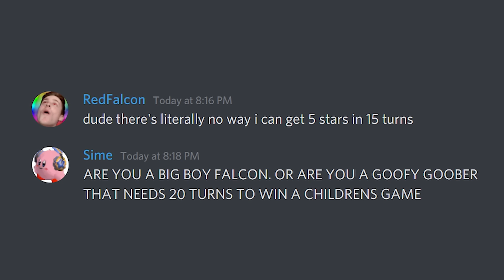if Every CPU had a 5 Star Handicap... could you still win?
Video Credits

What's up I'm RedFalcon and right now I'm playing Mario Party Superstars for the Nintendo Switch. I might play minigames against the Master CPUs, I might play boards against characters like Mario, Luigi, Peach, Daisy, Yoshi, Donkey Kong, Rosalina, Birdo, Wario, Waluigi and more?! Is that all of them? We don't know yet! What we do know as that we can play Mario Party Superstars online on boards like Yoshi's Tropical Island, Peach's Birthday Cake, Space Land, Horror Land, and more! Stay tuned, and subscribe for more Mario Party action honestly if you're reading this then I would be shocked if you weren't already subscribed I'm not sure why I'm asking you.. you gotta be one of the FANS. Well thanks for watching, keep enjoyin and don't be afraid to touch my thumb button on the video and leave a comment if you made it this far in the description tags. Tell me who your favorite character is and why is it Yoshi because he's so cute it's literally unfair. Ok bye!!